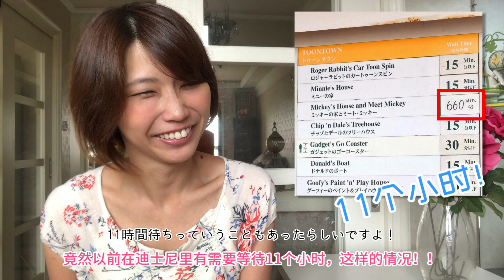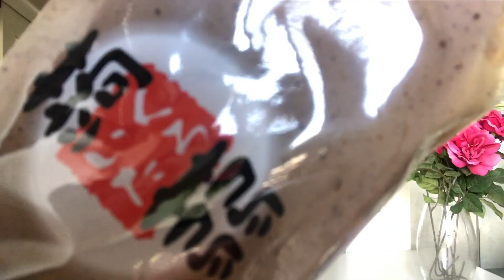【全中国語/中日二ヶ国語字幕】1122いい夫婦!?日本人妻が理解できない中国人夫のあれこれ☆ 日本太太无法理解的中国老公的想法！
国際結婚二年目のミミです☆
文化のギャップを感じることは実はそこまで多くないのです。
例えば食べ物に関しては私は中華料理、特に上海料理は大好きだし、
夫も日本料理大好き！納豆もお刺身も生卵も食べます。

ただ、ふとしたときに「え!?」と感じることもあり…。
今日はそんな３つの「え!?」をご紹介したいと思います。

ミミ、こんなことでがたがた言っててどうする!?
先は長いぞ!!!

☆オール中国語関連動画☆
【オール中国語/2ヶ国語字幕】大暴露⁉︎中国の人と結婚してよかったこと☆我和中国人结婚了以后觉得很好的事情！

【全中国語/中日2言語字幕】ちょっと意外!?日本女子の中国人男性へのイメージ☆　日本女生对中国男性有什么印象呢？ 我第一次●●的中国男孩子是……？

【全中文】日本人送礼物的时候很“讲究”的事情　【オール中国語/字幕ONで見てね☆】プレゼントを渡すとき日本人がこだわることとは？

【全中国語/2言語字幕】日本女性が着ない!着たくても着れない!?３種のファッションとは…　日本女孩不太穿的3种衣服

【オール中国語/二ヶ国語字幕】恋人を追いかけて？それとも仕事で!?私が中国に来た理由！！

オール中国語/2言語字幕　上海人のソウルフード　汗と涙の朝食編　上海人爱吃的早餐

【全中国語/日中文化比較】中国の赤ちゃんは夏でも靴下を履く??じゃぁなんで日本の赤ちゃんは靴下を履かないの!?为什么日本宝宝要做“赤脚大仙”？？
wazibabyforyoutube0726.mp4

■ 留学関連動画
中国留学15の“そうなんだ！”全くの初心者でも大丈夫!! ちょっと不安な!?中国留学攻略法☆

【中国留学攻略企画/第２弾】中国留学必須＆不要アイテム(前編)　え!?それ、本当に持っていかなかったの??アレを持っていかないと語学力アップも2倍速!?

If you like this video please give me LIKE,thank you!
”イイネ！”ボタンをいただけるとうれしいです。